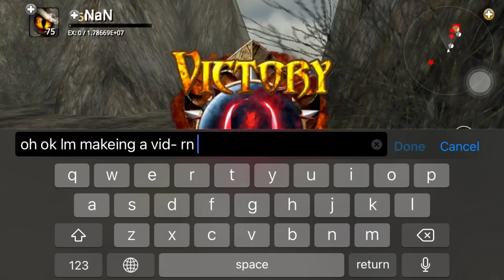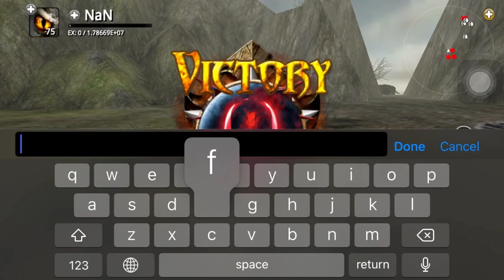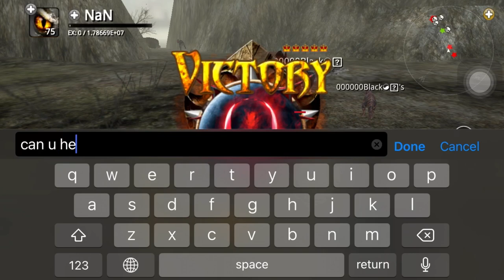Paying Dino's online part 4 but with memes